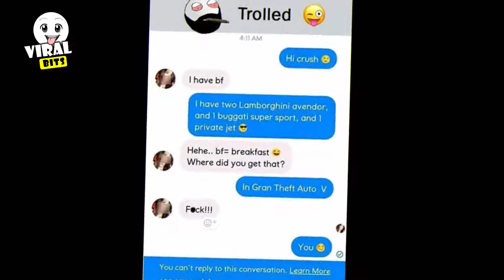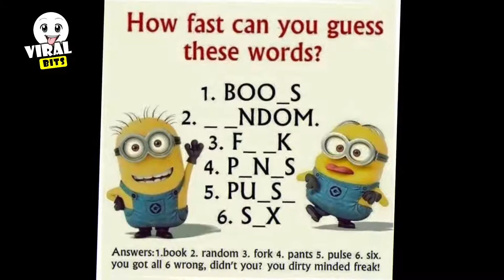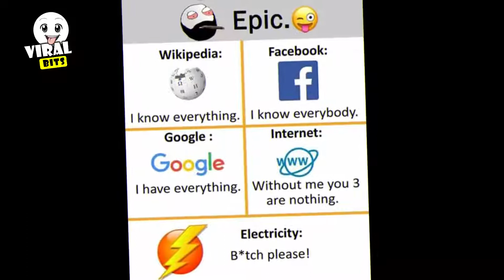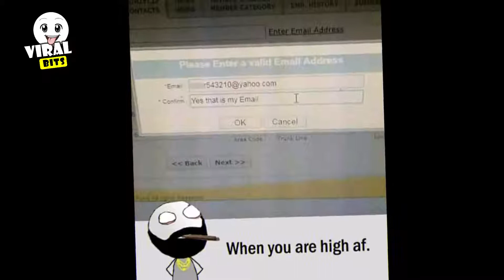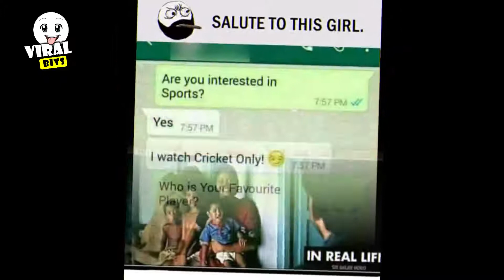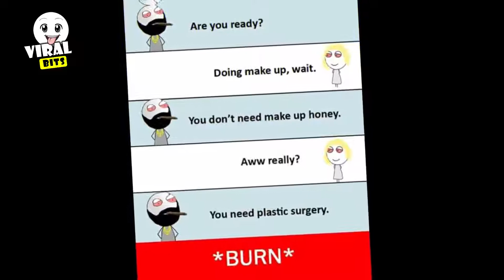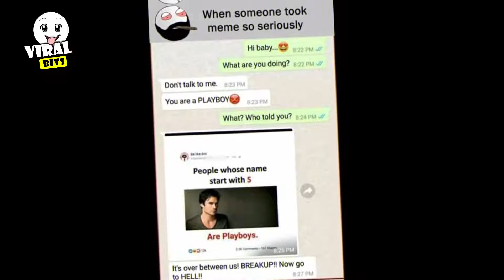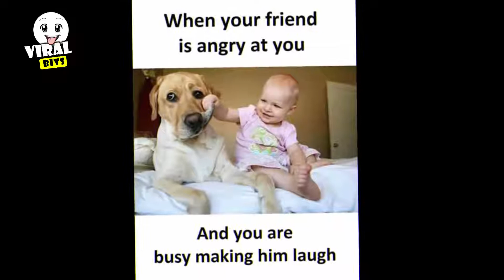Funniest Jokes & Memes Only Ultra Legends Will Find It Funny | By Hottest & Funniest Videos ❤